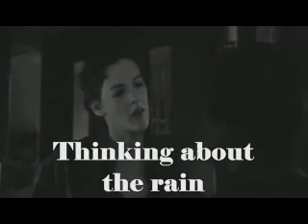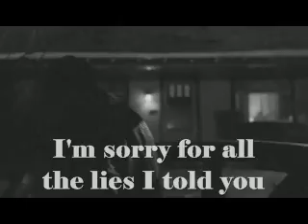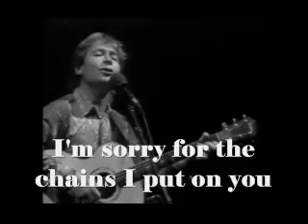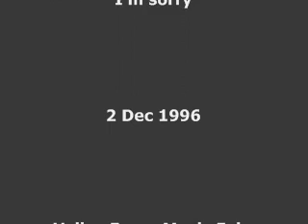John Denver - I'm sorry (Live 1996)